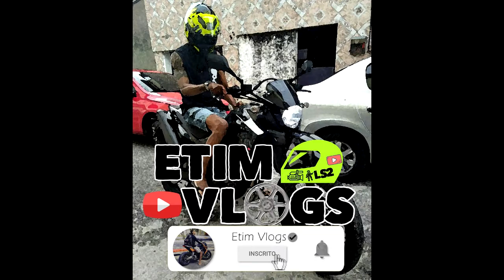SO VRAU E BOLOLO ( ENCONTRO BENEFICENTE ) APAVORANDO AS RUAS DE FORTALEZA